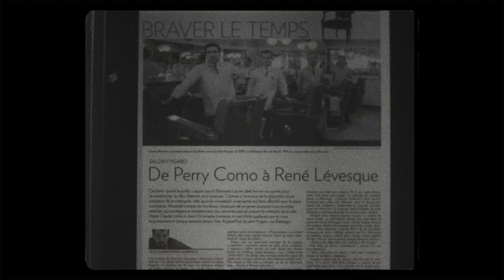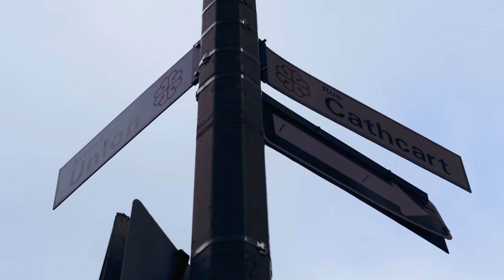youtube video #-88xPR2yKKQ